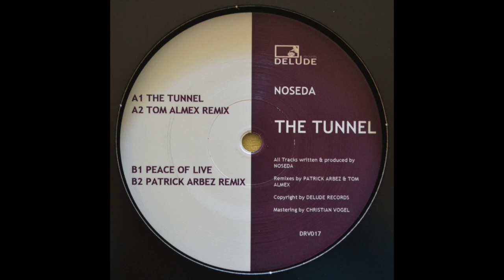Noseda - Peace Of Live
12" DRV017 Noseda - The Tunnel
B1 Noseda - Peace Of Live

Welcome Noseda from Belgium on Delude Records Vinyl Limited.
On the A - Side come the track - The tunnel, a deep and dark stomping techno track for the underground dance floor. He comes with a straight, but reduced and especially punchy remix, which sounds extremely demanding. On the B - Side come the track - Peace of Live, a very dark and spooky techno track. The master of dark melodic techno sponsored a very fat remix in best Patrick Arbez style.